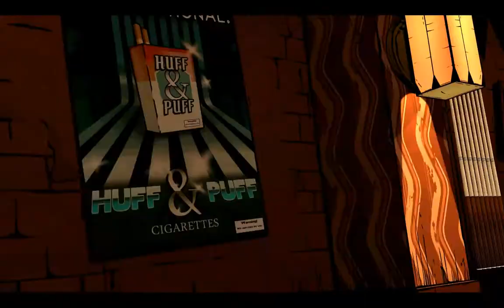Let's Play The Wolf Among Us - Episode 5 [The Bar and cliffhanger for the next chapter]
The trip Trap bar, was kind of a trap at least in a way. Another big choice to make, and an ending for episode 1 of the wolf among us.